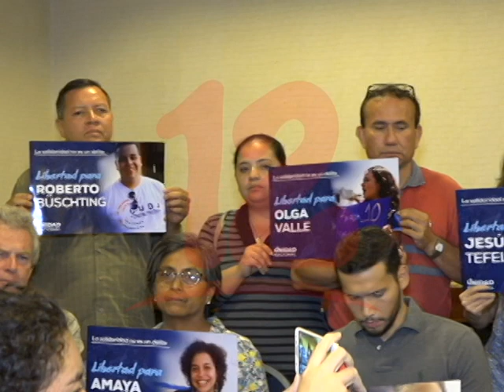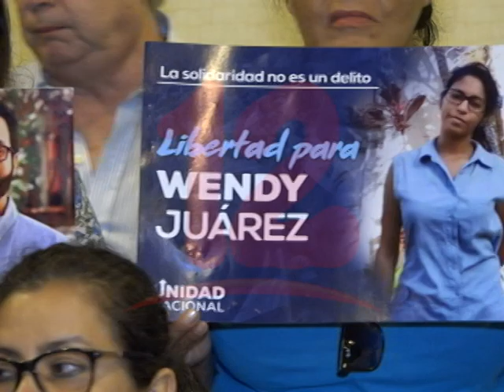“NO PUDIMOS VER A NUESTROS FAMILIARES”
Familiares de detenidos en Masaya mientras intentaban llevar agua a madres en huelga, denunciaron que no pudieron ver a los detenidos.